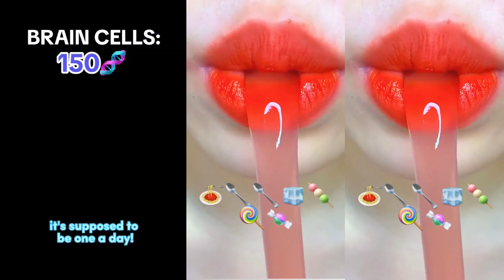✅Text To Speech 💛 Play Eating Storytime 💋 Best Compilation Of @Brianna Mizura | Part 7.1.1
Hello friends!